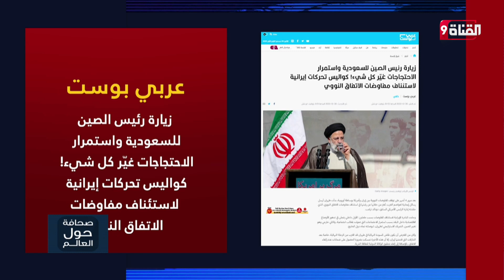زيارة رئيس الصين للسعودية واستمرار الاحتجاجات في إيران غيّر كل شيء!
Nilesat (النايل سات): 11603 أفقي